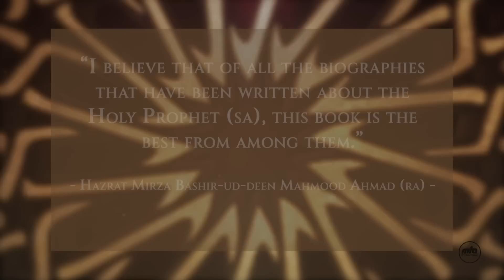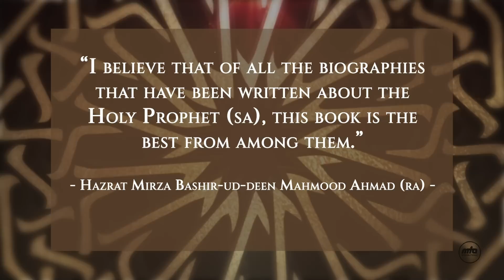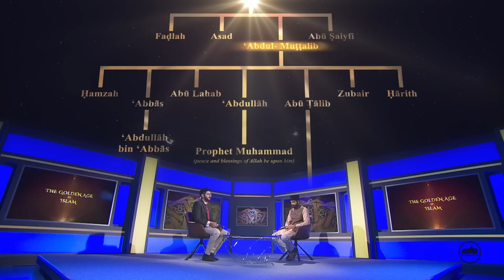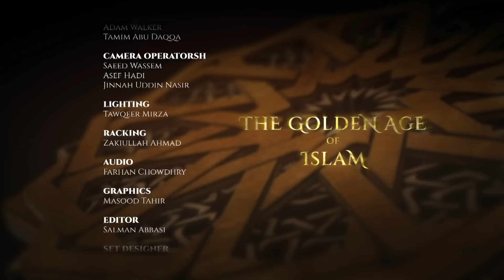The Golden Age of Islam | Ep 1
MTA Africa presents the first episode of 'The Golden Age of Islam'. A brand new series on the life of the Holy Prophet Muhammad (sa). Through it, you will be transported across an epic historical journey as beautifully captured by Hazrat Mirza Bashiruddin Mahmud Ahmad (ra) in his book 'Life of Muhammad' and ‘The Life & Character of the Seal of the Prophets, by Hazrat Mirza Bashir Ahmad (ra).